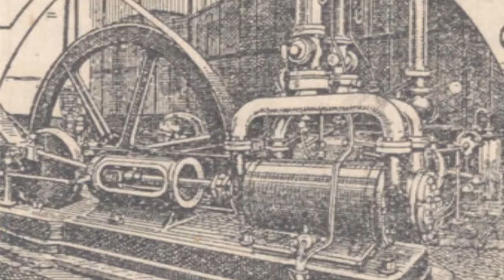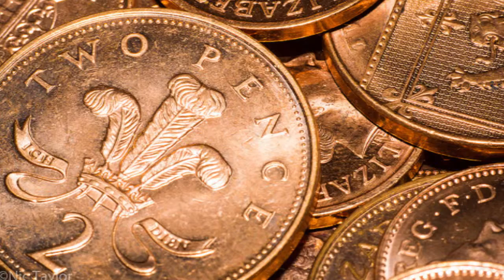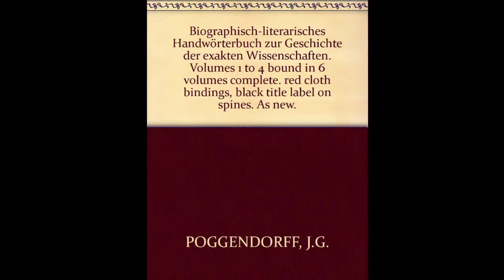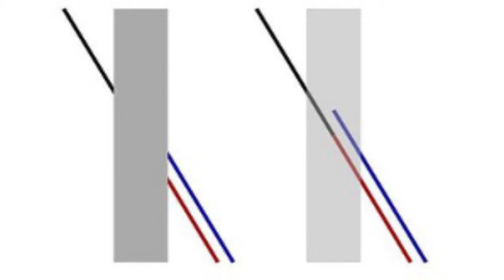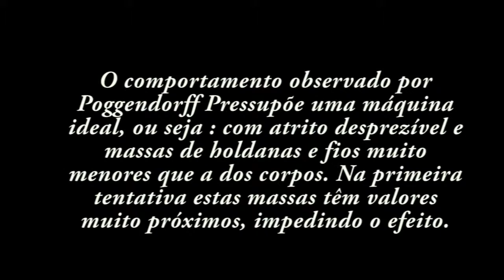Projeto Poggendorff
Vídeo feito por alunos do ensino médio do CEFET-RJ, sobre a reprodução da experiência da balança de Poggendorff, realizada pelos professores Paulo Borges e Ricardo Coelho.